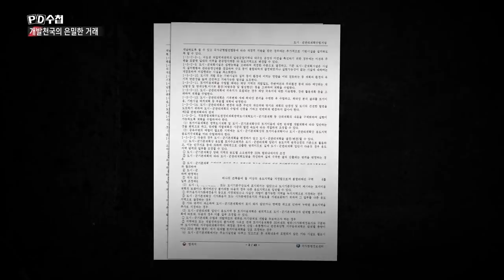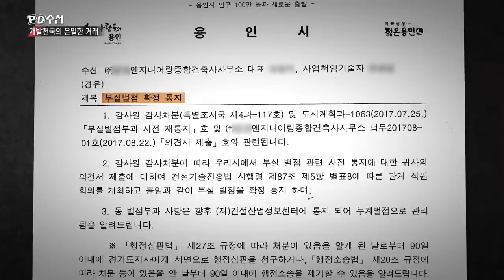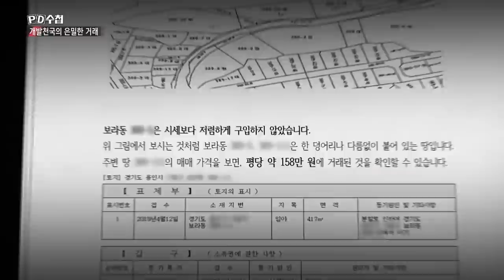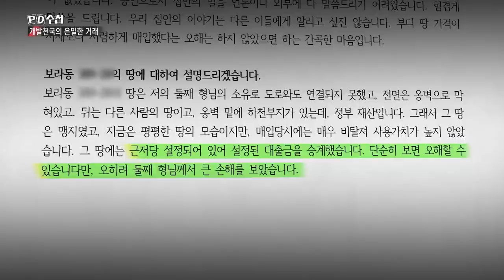[PD수첩 핫클립] 고속 성장 용인시, 속도에 감춰진 의혹들 (MBC 201020 방송)